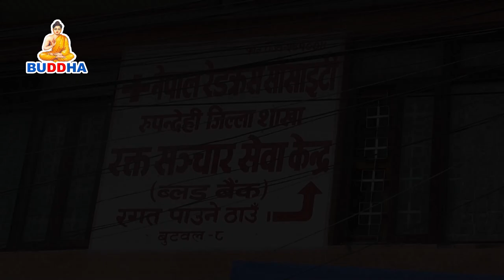सोच्छ मानिसले रक्तदान गर्दा सरीरला नै फाईदा हुन्छ || Buddha TV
सोच्छ मानिसले रक्तदान गर्दा सरीरला नै फाईदा हुन्छविष  || Buddha TV ||Buddha Tv is non profitable organization firm of nepal . It is located in Butwal   .  We conduct various program related community  and other public issue .
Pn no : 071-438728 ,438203